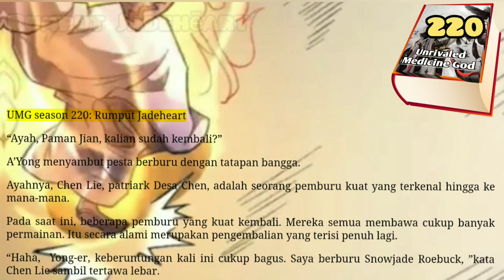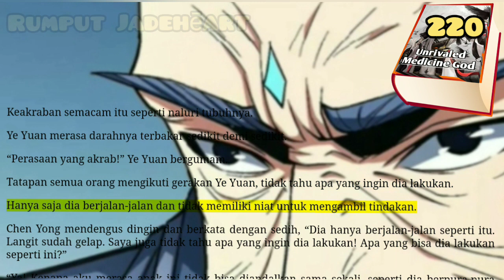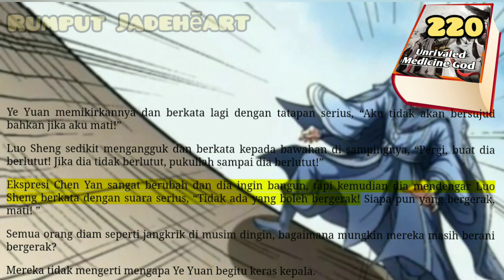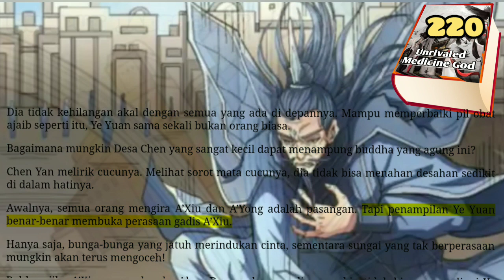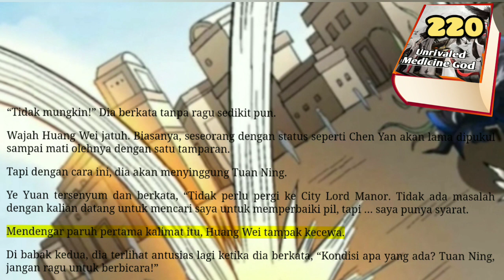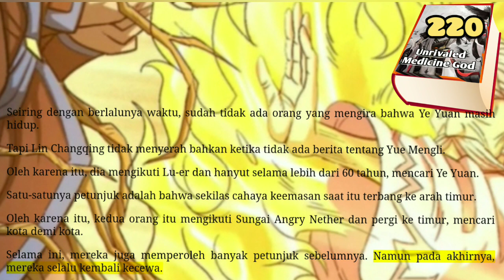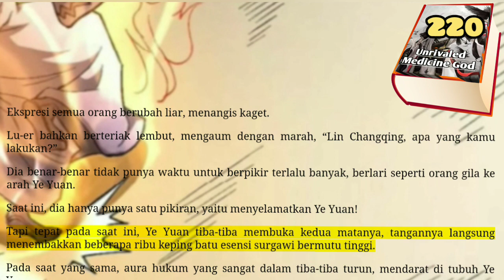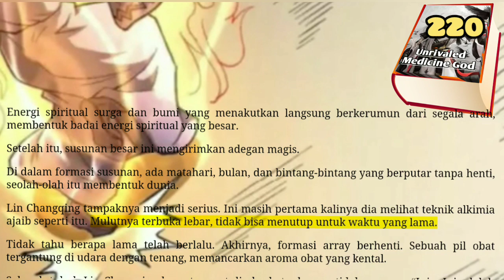Rumput Jadheheart, UMG 220